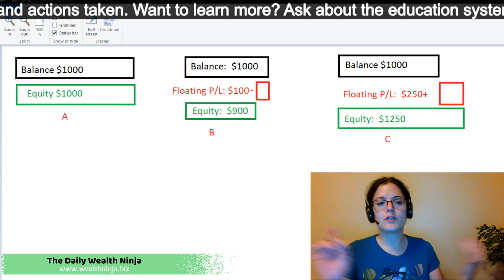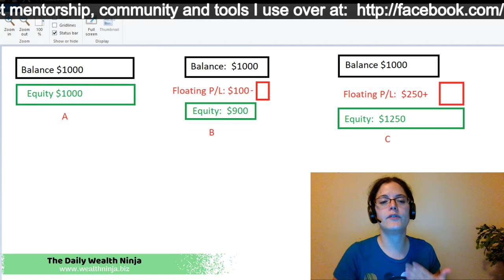Forex Margin Trading Part 5 - Forex Equity Vs Balance